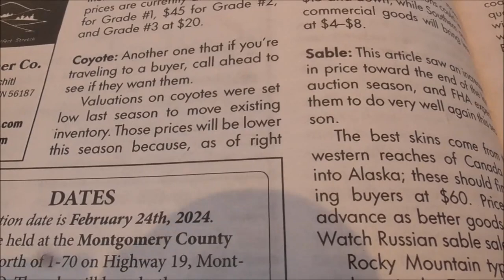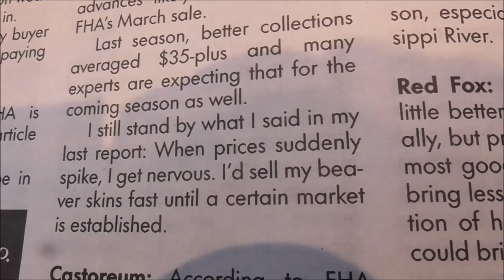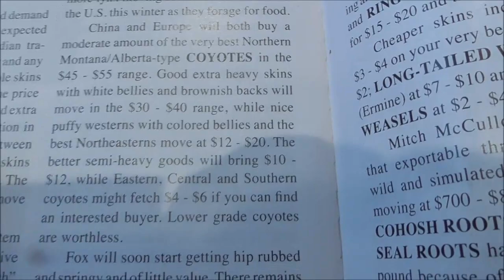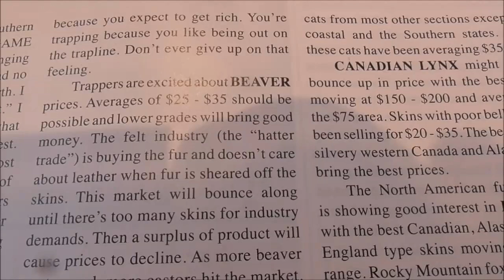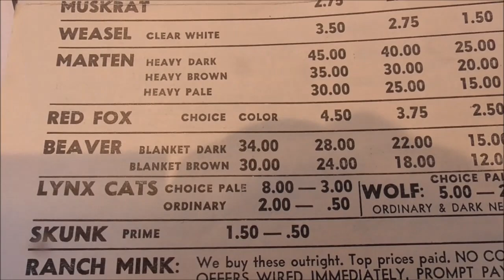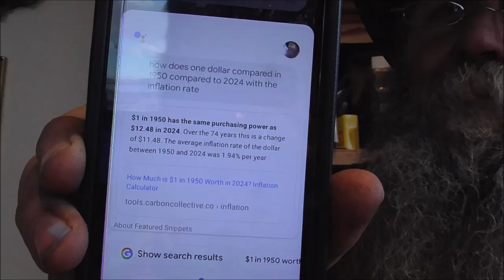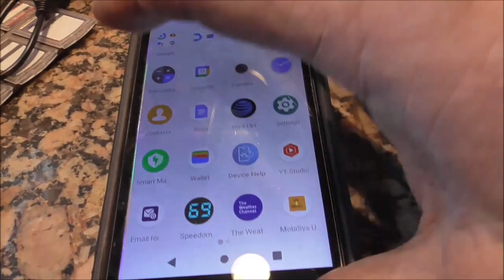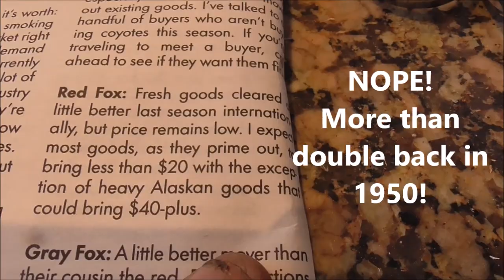A BEAVER BONANZA ?? Lets Take a Look at Fur Prices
Beaver are Red Hot, High Dollar Fur !!!   Or are they?  Coyotes are worth a lot too...right?  Lets take a quick look at some fur prices from today, 1950, and 1922.